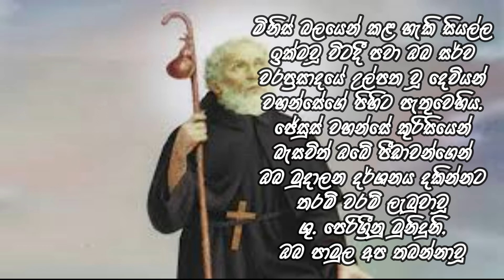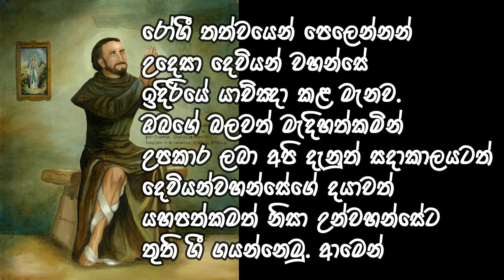පිළිකා රෝගීන් උදෙසා යැදුම - Pilika Rogin Udesa yaduma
පිළිකා රෝගීන් උදෙසා යැදුම
අති උතුම් ශු. පෙරිග්‍රීනු මුනිදුනි, ඔබ වහන්සේගේ පිහිට පතන්නාවූ අය හට ඔබ දෙවියන් වහන්සේ මගින් ලබා දුන්නාවූ අනේක ප්‍රාතිහාර්යයන් නිසාම අපි ඔබ වහන්සේ බලසම්පන්න යැයිද පුදුම ක්‍රියා කරන්නෙකු යැයිද හදුන්වන්නෙමු. වසර ගණනාවක් පුරා ඔබවහන්සේ ඔබ මාංශයෙහිම, අප මිනිස් ශරීරය විනාශ කළ හැකි වූ පිළිකා රෝගය දරාගත්තා නොවේද ? මිනිස් බලයෙන් කළ හැකි සියල්ල ඉක්මවූ විටදී පවා ඔබ සර්ව වරප්‍රසාදයේ උල්පත වූ දෙවියන් වහන්සේගේ පිහිට පැතුවෙහිය. ජේසුස් වහන්සේ කුරිසියෙන් බැසවිත් ඔබේ පීඩාවන්ගෙන් ඔබ මුදාලන දර්ශනය දකින්නට තරම් වරම් ලැබුවාවූ ශු. පෙරිග්‍රීනු මුනිදුනි, ඔබ පාමුල අප තබන්නාවූ ( ශු. පෙරිග්‍රීනු මුනිතුමාගේ මැදිහත්කම පතන රෝගියා සිහිකරන්න ) රෝගී තත්වයෙන් පෙලෙන්නන් උදෙසා දෙවියන් වහන්සේ ඉදිරියේ යාච්ඤා කළ මැනව. ඔබගේ බලවත් මැදිහත්කමින් උපකාර ලබා අපි දැනුත් සදාකාලයටත් දෙවියන්වහන්සේගේ දයාවත් යහපත්කමත් නිසා උන්වහන්සේට තුති ගී ගයන්නෙමු. ආමෙන්